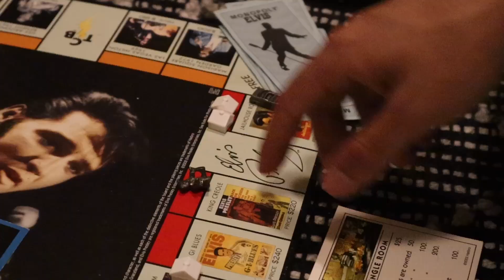Backpacking in Amsterdam with No Plan/ Second Day of Appreciating it.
This is a set.